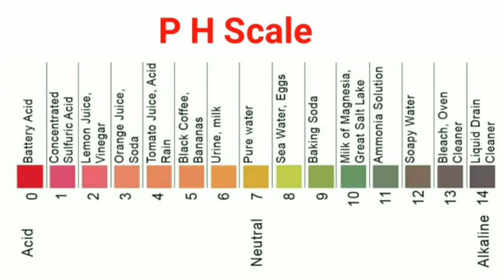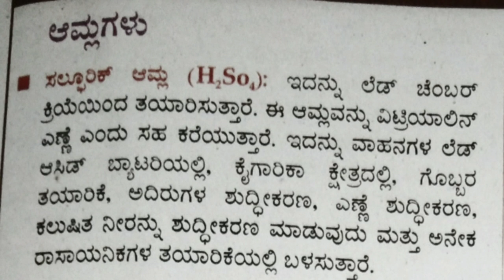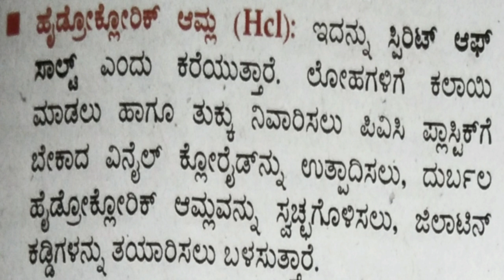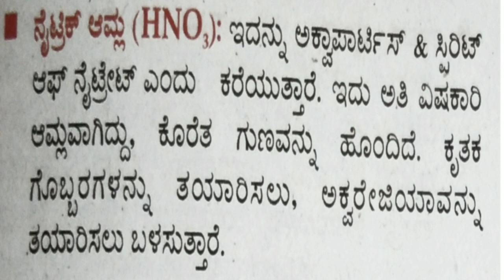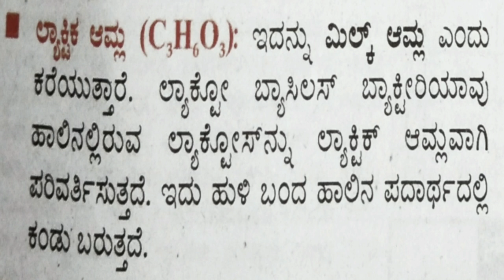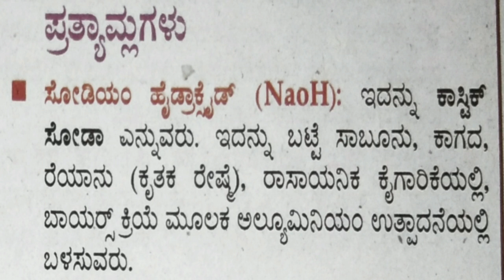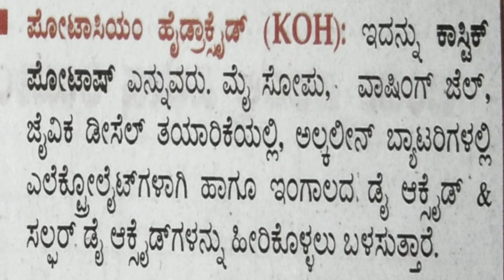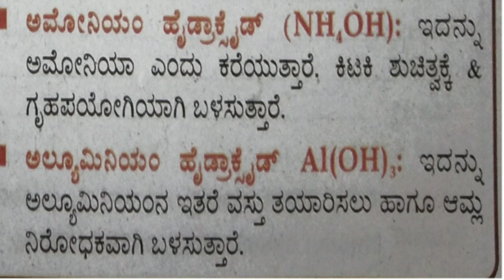ಆಮ್ಲಗಳು ಮತ್ತು ಪ್ರತ್ಯಾಮ್ಲಗಳು Acids and Base Confuse clear session By santosha l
jnana avademy shimogs
santosha l
# science
# acid and base
psi pc
fda sda